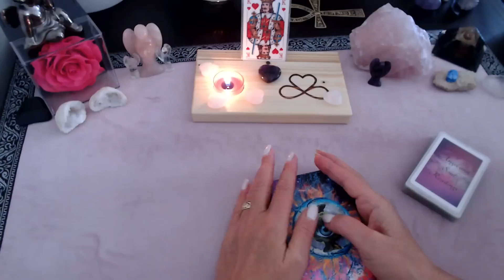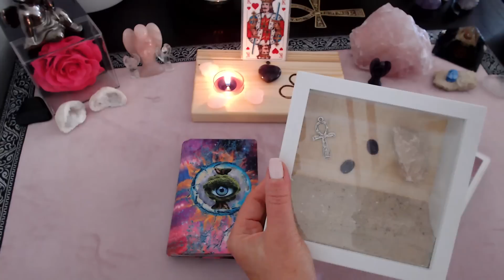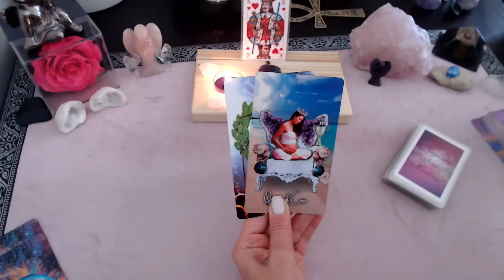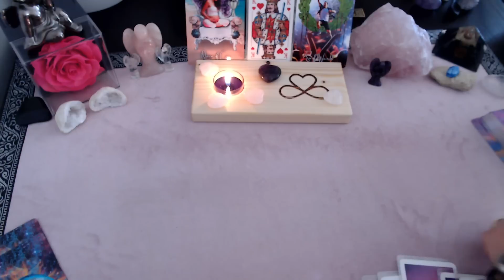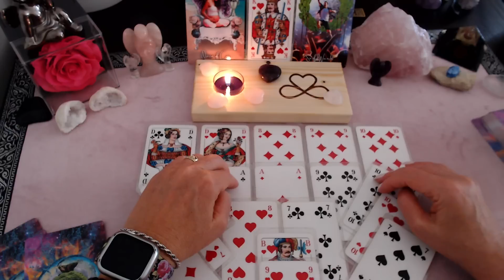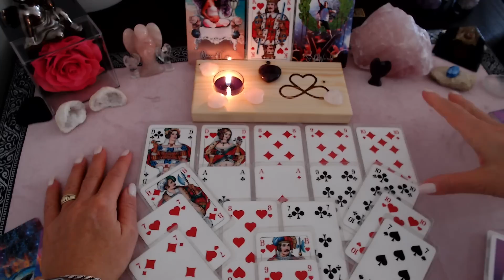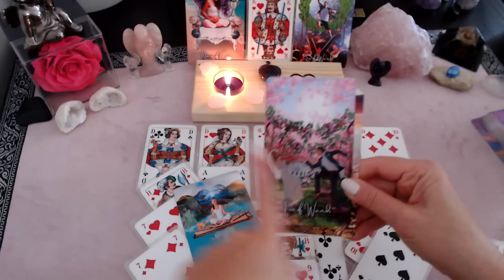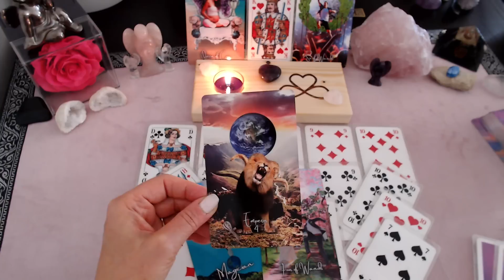Dein WUNSCHPARTNER durchbricht seine BLOCKADEN | GEFÜHLSACHTERBAHN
Verwendete Karten:
Mytic Palette Tarot - Ciro Marchetti

🌸Meine Angebote 🌸
- Quantenheilung
- Hypnosetherapie